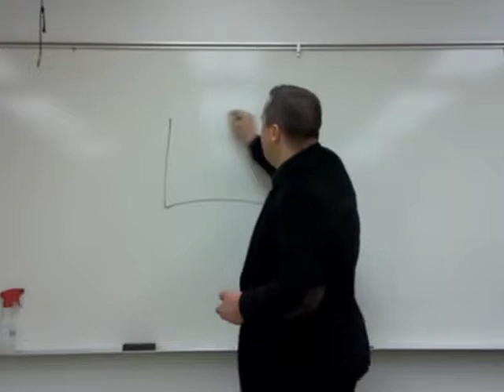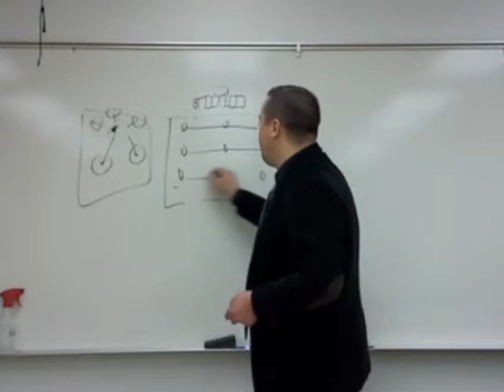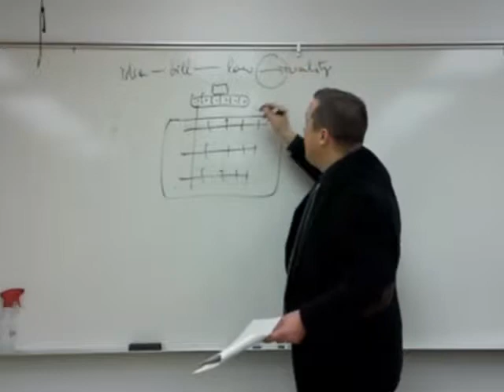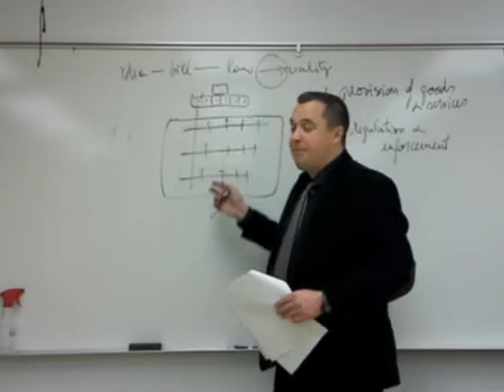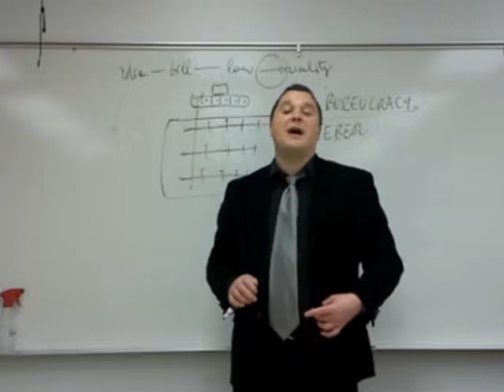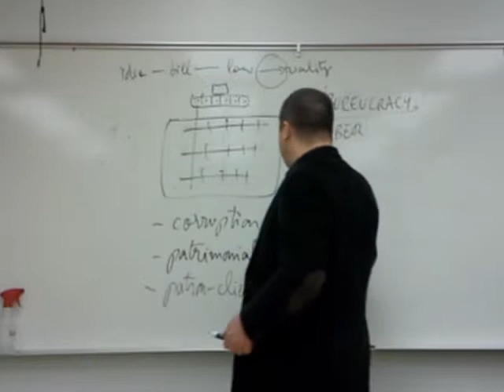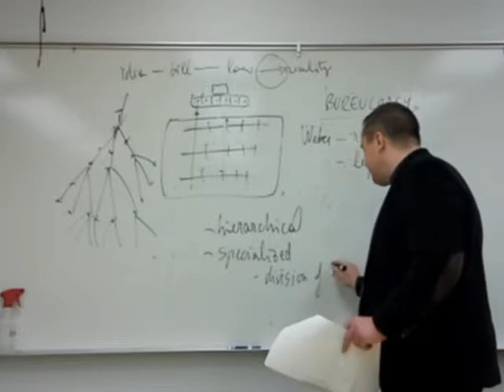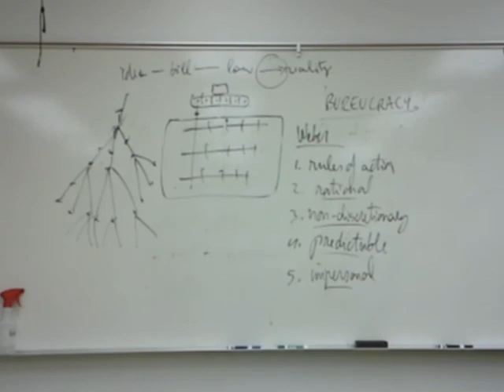Cabinets & Administrative Systems (part 2)